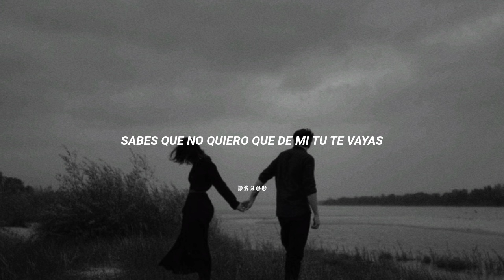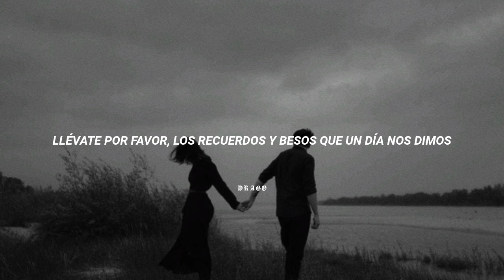DISTINTO NORTE - Si te vas (ft Adverzo) [Letra]